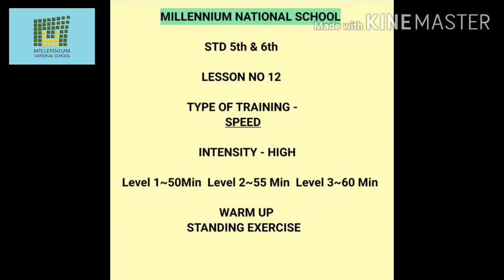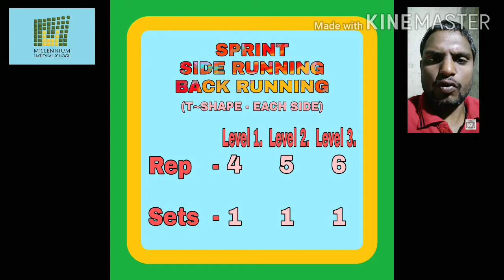6.2 Speed - Std 5th & 6th